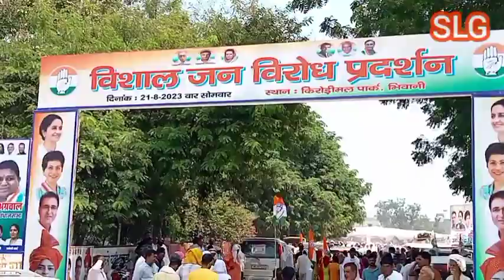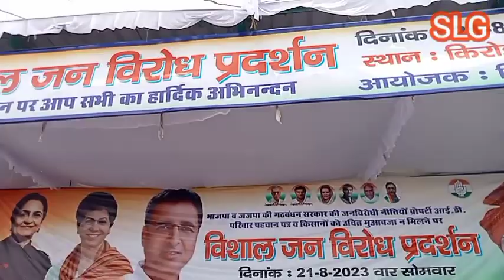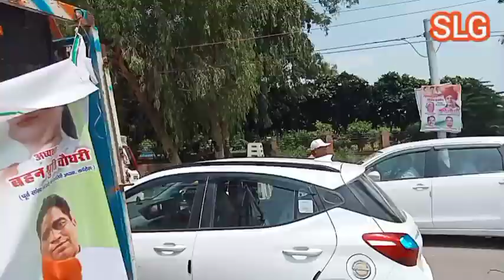श्रुति चौधरी ने भिवानी में सरकार के खिलाफ विरोध प्रदर्शन में क्या कहा, देखें पुरा भाषण का विडियो